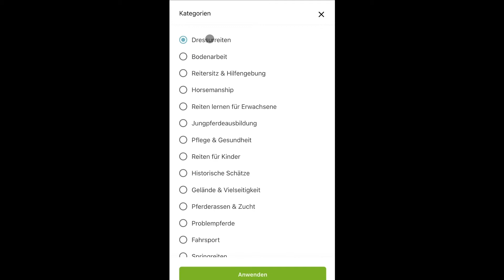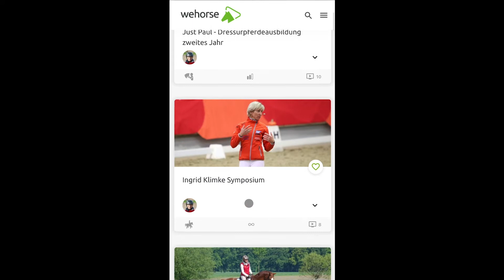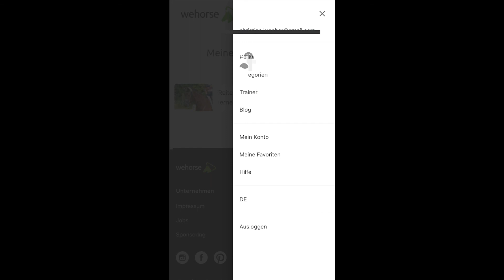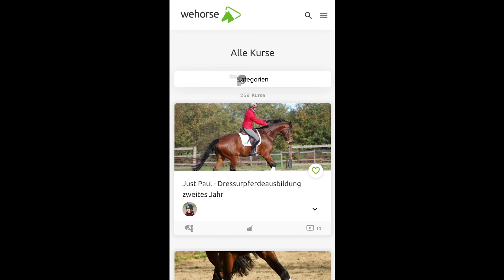Was sind Kurse auf wehorse.com?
Wir erklären dir, wie unsere neuen Kurse auf wehorse.com funktionieren und wie du sie am besten für dich nutzt.